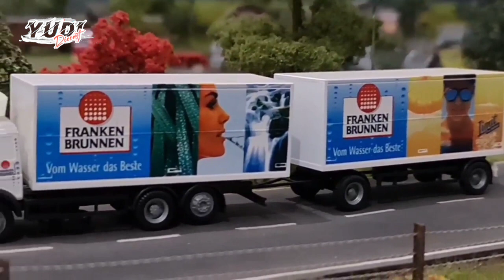Miniatur Kereta Api Dalam Diorama Yang Memukau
Menampilkan vidio yang menggambarkan situasi kesibukan dalam aktifitas perkretaapian, yang diwujudkan dalam diorama